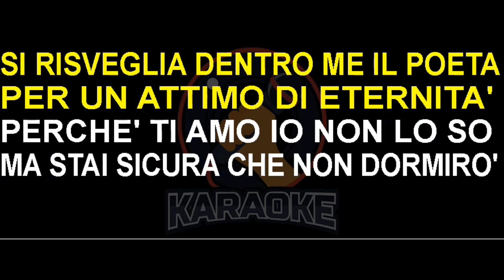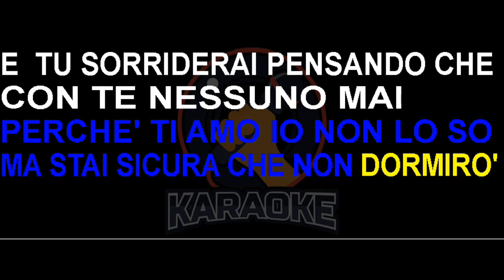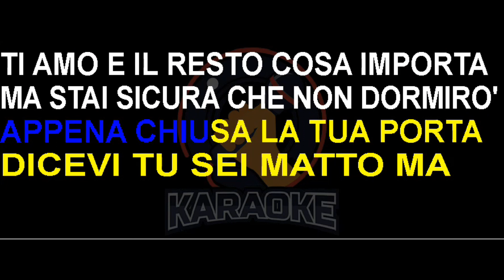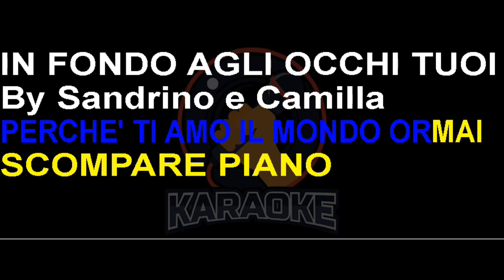Camaleonti - Perchè ti amo (Lyrics) Karaoke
Perché ti amo e sta nascendo mezzo sentimento
Dolce aria da incosciente
Fa parte del tuo gioco assurdo
Girare intorno a te lo sguardo
Come sei pulita
Si risveglia dentro me il poeta
Per un attimo di eternità

Perché ti amo
Io non lo so
Ma stai sicura che
Non dormirò
E tu sorriderai
Pensando che
Con te nessuno mai
Ha fatto come me

Volava in aria la mia Giacca appena chiusa la tua porta
E tu m'hai visto mentre uscivi e salutarmi un'altra volta

Perché ti amo
Il mondo ormai
Scompare piano
In fondo agli occhi tuoi

L'estate sembra sempre azzurra
Eppure ci son luci ed ombre
Come puoi lasciarmi
Oppure pensi come puoi tenermi
Dolce attimo di eternità

Come ti amo
(Io non lo so) Ma stai sicura che non dormirò

Dicevi tu sei matto Ma ti amo il resto cosa importa

E stai sicura che non dormirò
Perché ti amo

Il mondo ormai
Scompare piano